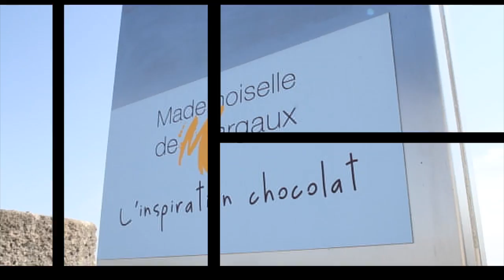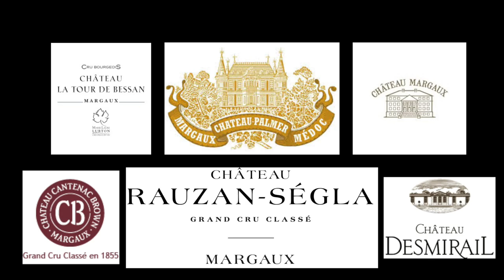Toutes les femmes courent... à Margaux 2015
Course à Pied et Marche sur 5, 7 et 10 kms, la course des Enfants en ouverture.

Une course unique... réservée aux Femmes.